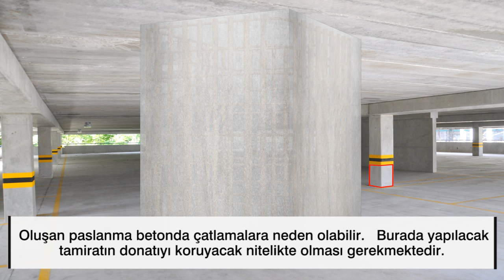16 ZARAR GÖRMÜŞ DONATILI BETONLARIN TAMİRİ